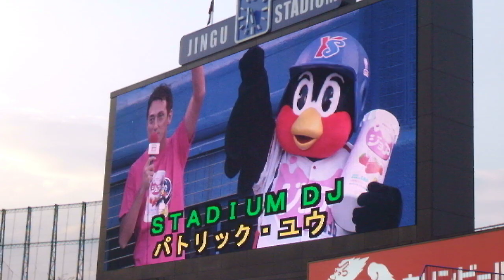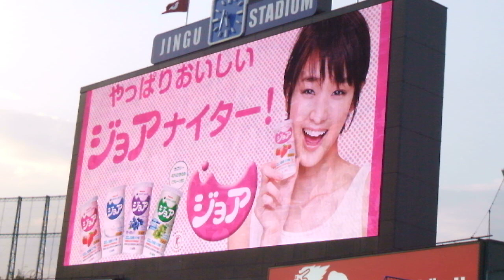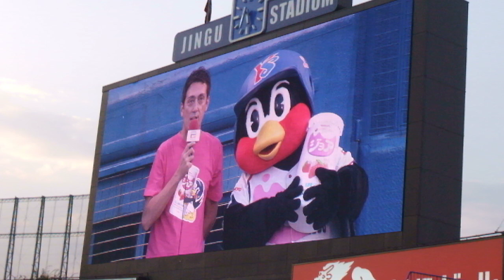【剛力つばくろう】ジャンボジョア飲み放題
2012.9.7ジョアナイター
つばくろうジョア飲み過ぎ